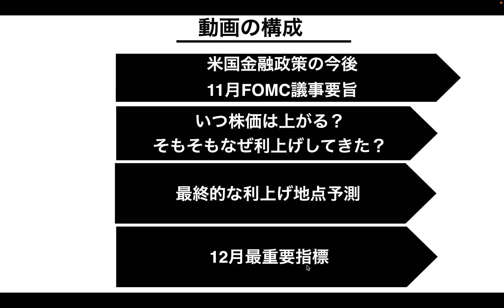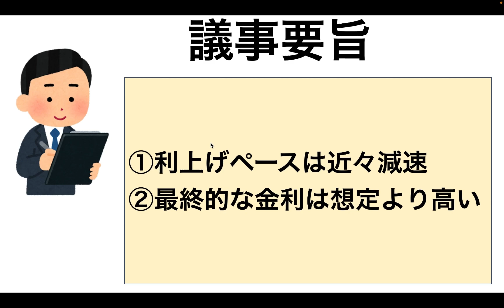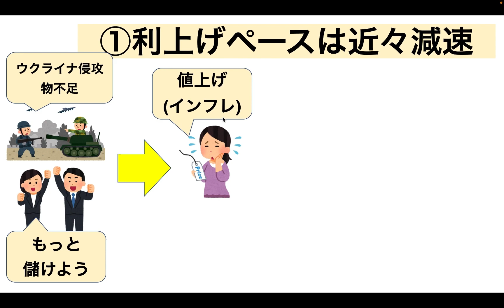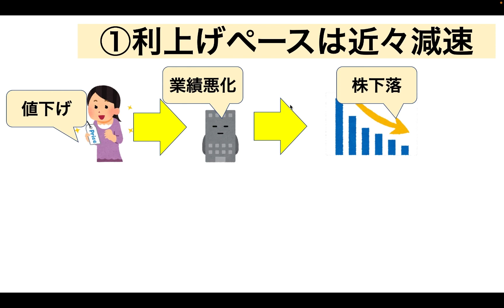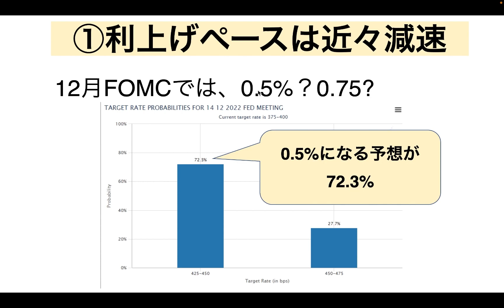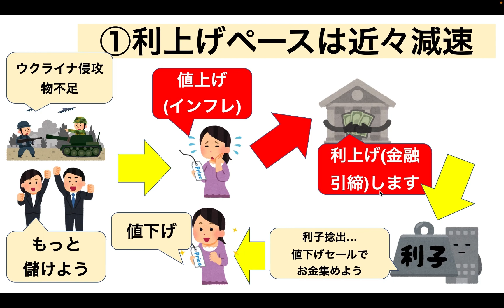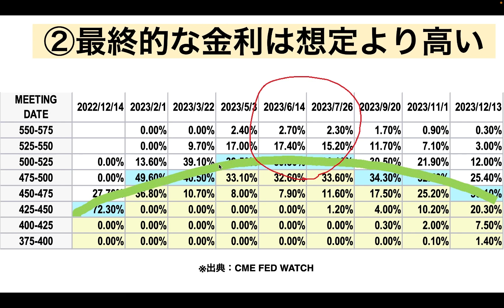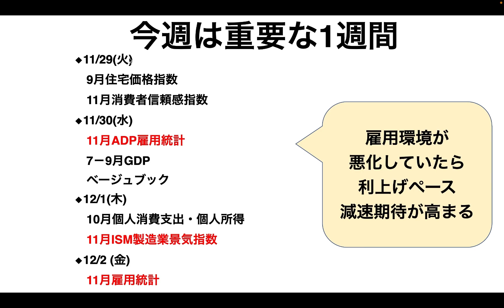【米国株】今年最後の急騰/急落は12月●日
【誰でも今日からスタート出来る】投資で資産5,000万作る方法を徹底解説！(↓僕のブログです)

SBI証券【手数料安い・投資家向け情報が充実】
🔽口座開設はここから最短１営業日で可能

◆目次
0:00 今日のトピック
0:48 FOMC議事要旨
1:12 利上げしてきたそもそもの理由
4:59 2022年の利上げペース
6:04 利上げはいつ終わるのか
8:05 12月最重要指標はコレ

【自己紹介】
とむです！
・上智大学⇨リクルート⇨ITベンチャー⇨外資系コンサル⇨資産2000万で株式投資＆起業
・『稼ぐ』に関する知識を分かりやすく発信！
・得意分野：株式投資・投資信託・ETF・FX・キャリアアップ・副業・英語
　仮想通貨(勉強中)・NFT(勉強中)
・目標：PC１台で稼ぎ続ける＆コロナ後に海外生活もしてみたい・・・